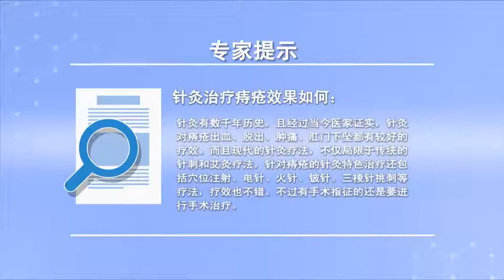针灸治疗痔疮效果如何 莫黎 湖南中医药大学第二附属医院（湖南省中医院）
针灸治疗痔疮效果较好，但也有局限性。针灸作为一种中医特色疗法已有数千年的历史，而且经过当代医家的临床研究证实，针灸对于痔疮出血、脱出、肿痛、肛门坠胀或肛门下坠等感觉有比较好的疗效。随着时代的进步，各种新的医疗材料也在不断更新。现代的针灸疗法不局限于传统的针刺和艾灸疗法，还包括其它新的治疗方法如：借助药物的穴位注射、耳穴持豆压穴、电针、火针、铍针，还有三棱针挑刺、小针刀等疗法在临床上都得到了一定的运用，并且取得了较好的效果。这是当代痔疮患者的福音，但也要考虑到其局限性。针灸是古人留给后世的瑰宝，需要我们加以传承和发扬。民间使用较多的挑刺疗法也是针灸的治疗方法之一，在民间应用较广泛，对早期的痔疮出血、脱出有一定效果，但仅此而已。对于具有手术指征的、脱出较明显的、嵌顿的等情况，针灸治疗效果不足，必须要进行手术治疗。

What is the effect of acupuncture on hemorrhoids
The effect of acupuncture and moxibustion on hemorrhoids is good, But there are also limitations. Acupuncture, as a characteristic therapy of traditional Chinese medicine, has a history of thousands of years, And it has been confirmed by the clinical research of contemporary doctors, Acupuncture has a good effect on hemorrhoids bleeding, prolapse, swelling and pain, anal distention or anal descent. With the progress of the times, Various new medical materials are also constantly updated. Modern acupuncture is not limited to traditional acupuncture and moxibustion, It also includes other new treatment methods, such as acupoint injection with the aid of drugs, auricular point holding beans and pressing points, electroacupuncture, fire acupuncture and beryllium acupuncture, There are also three edged needle pricking, small needle knife and other therapies that have been used in clinical practice, And achieved good results. This is the good news for the patients with hemorrhoids, But its limitations should also be taken into account. Acupuncture is a treasure left by the ancients, We need to inherit and carry forward. It is also one of the treatment methods of acupuncture, It is widely used in folk, It has certain effect on early hemorrhoids bleeding and prolapse, But that's all. For cases with surgical indications, obvious prolapse and incarceration, Acupuncture is not effective enough, Surgery is necessary.